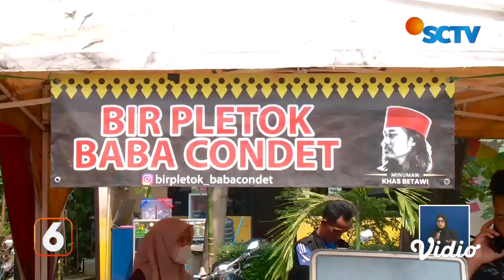Live Report: Berburu Kuliner dan Hiburan Khas Betawi di Festival Condet | Liputan 6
Menghabiskan waktu akhir pekan tak perlu jauh-jauh keluar kota. Bagi anda yang di Jakarta, ada Festival Condet yang menawarkan beragam budaya dan kuliner Betawi.